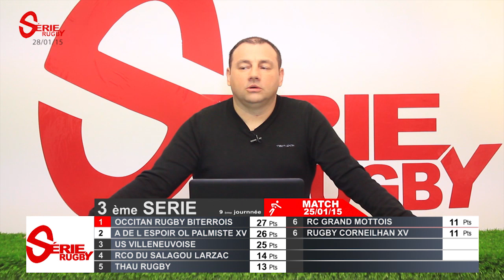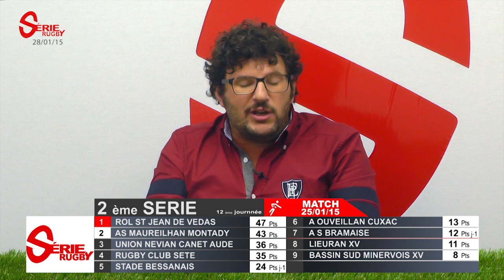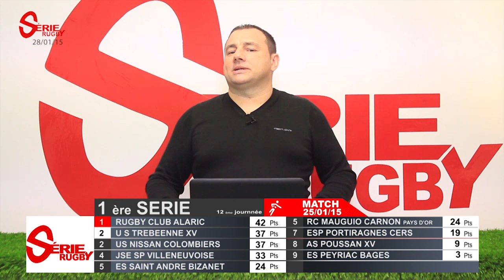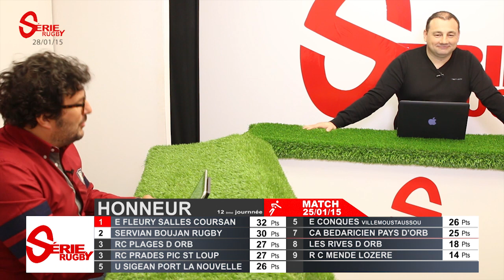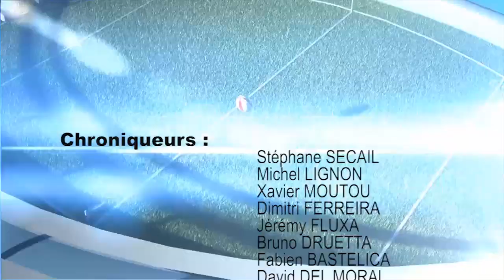Emission Série Rugby Mercredi 28 Janvier 2015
Mercredi 28 Janvier – 1ère émission de la semaine de Série Rugby en ligne. Alain SIMON et ses Sérial-Chroniqueurs reviennent sur les résultats des matchs du week end.
Retrouvez dès demain votre émission en compagnie de Gérald SAEZ, entraineur du Stade Bessanais…
Série XV devient Série Rugby, mais reste toujours la WebTv du Rugby Languedocien, de la 4ème Série à Honneur !